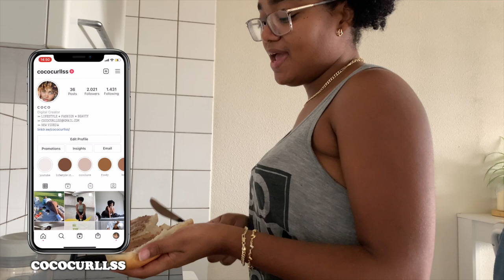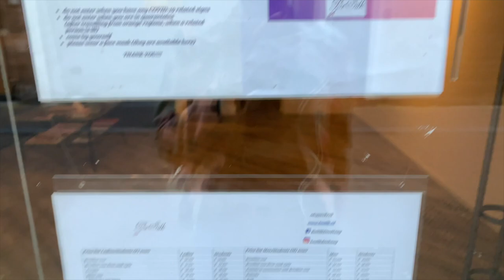COME SHOPPING WITH ME AT ZARA, BERSHKA & WAXING APPOINTMENT |COCOCURLS'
𝙃𝙞 𝘾𝙊𝘾𝙊𝙎,,
I wanted to treat and pamper myself with some new clothes and with the Zara sale around the corner I was ready to spend all my coins.

20% code (€40 minimum):  20COCOCURLS
15% code (€29 minimum): 15COCOCURLS